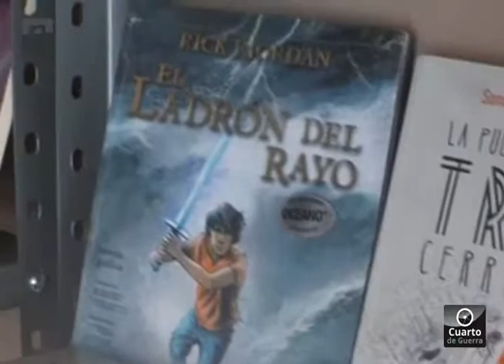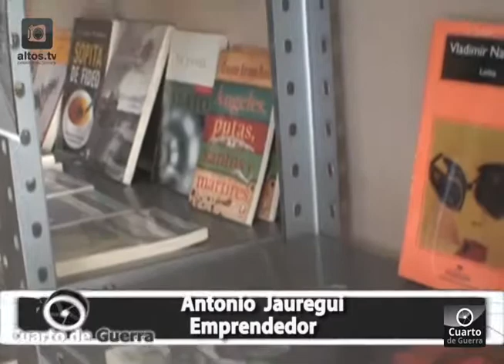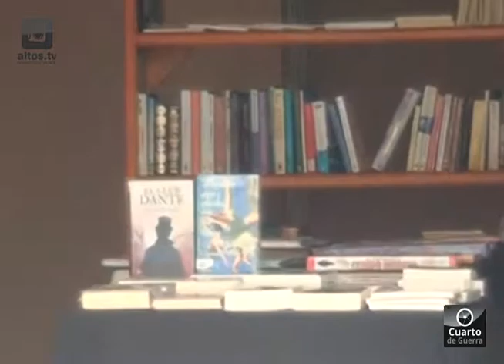EMPRENDIENDO Y VENDIENDO LIBROS